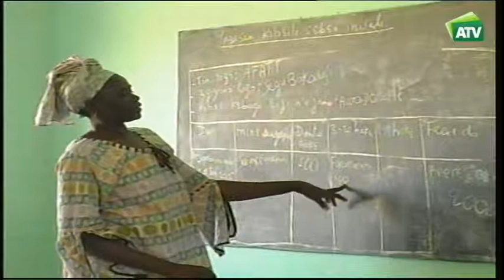Coloquio sobre cambio climático organizado por la Radio Televisión de Andalucía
Coloquio en torno al cambio climático y la forma de enfrentarlo en territorio andaluz organizado por la Radio Televisión de Andalucía. Un coloquio al que se sumaron diferentes voces del ámbito de la ciencia, como la de Miguel Delibes, Juan Antonio Romero o Reyes Tirado, pero en el que también se escuchó a Esperanza Fitz, representando a las mujeres empresarias del sector ambiental, a Daniel del Toro, un cocinero muy mediático, y a Hugo Salazar, un cantante que llega a un público más joven al que no siempre es fácil trasladar este tipo de inquietudes.
La ciencia es el eje que no podemos abandonar a la hora de referirnos al cambio climático. Y lo que la ciencia nos dice, ya sin ningún género de duda, es que la naturaleza está acusando este cambio, acelerado, en los registros de temperatura y precipitaciones. Las señales son evidentes.
Si plantas y animales tratan de adaptarse a las nuevas condiciones ambientales, los humanos tenemos que hacer lo mismo. Como divulgador, y especialista en biología marina, Juan Antonio Romero ha viajado por todo el mundo y ha comprobado que el precio por el cambio climático que pagan los noruegos, no es el mismo que el de los habitantes de una isla de la Polinesia.
En Andalucía la futura Ley de Cambio Climático trata de mitigar los efectos y busca fórmulas de adaptación a las nuevas circunstancias, estrategia en la que es crucial el papel de las mujeres y el esfuerzo que se haga en el medio rural, como han reclamado las empresarias del sector ambiental.
Del conocimiento y del debate político, hay que pasar a la acción. No hay demasiado tiempo y el problema repercute en múltiples parcelas, desde el empleo hasta la salud. No es fácil establecer un orden de prioridades, pero Reyes Tirado, que desde la Universidad de Exeter colabora con Greenpeace y ha sido una de las impulsoras de la Red ciudadana Sevilla por el Clima, se atreve con un resumen, sencillo, de las acciones más valiosas.
El compromiso individual es un factor determinante. La cocina, por ejemplo, es un espacio en el que mostramos nuestros hábitos de consumo y de reciclaje, y por tanto un escenario en el que también se puede trabajar la educación ambiental. La música es un vehículo que puede servir para concienciar sobre el cambio climático, porque hoy los artistas se comunican con su público de manera directa y son capaces de llegar a esos rincones a donde no alcanza ni la ciencia ni la divulgación.
Y todo este esfuerzo hay que multiplicarlo sin olvidarnos de la solidaridad. Luchar contra el cambio climático es, sobre todo, luchar contra las desigualdades.
Intervenciones: Miguel Delibes (Profesor de investigación CSIC), Juan Antonio Romero (Director del Acuario de Sevilla), Esperanza Fitz (Presidenta de ANSEMAC), Reyes Tirado (Red Sevilla por el Clima), Daniel del Toro (Cocinero), Hugo Salazar (Cantante).

Programa Espacio protegido 78.  Emisión 16  de mayo  de 2018. Andalucía Televisión
Canal Sur a la carta:

Realizadora: Sol Varela, Elena Cano
Producción: Inmaculada Villalba
Redactor/a: José María Montero
Operador de cámara: Marcelo Ripado, Mariano Valladolid
Montaje: Cristina Tabuenca
Documentación: Pilar de la Torre

16/05/2018